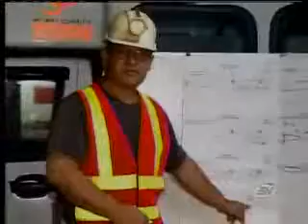Encuentran herramientas de mineros